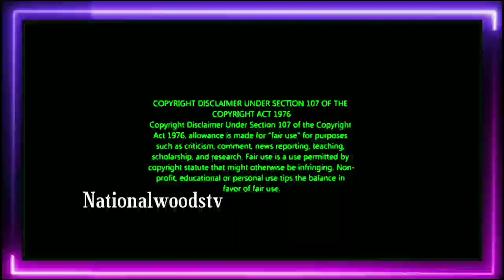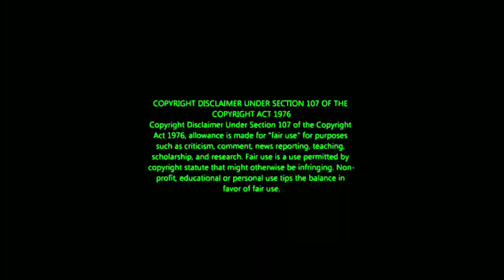தெறிக்கவிட்ட GpMuthu | Biggboss tamil Dance Bigg Boss tamil season 6 | day9 18th October 2022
day9

bigg boss 6 tamil dance, gp muthu dance in bigg boss, bigg boss tamil seasn 6,